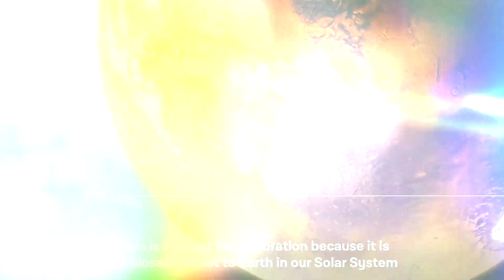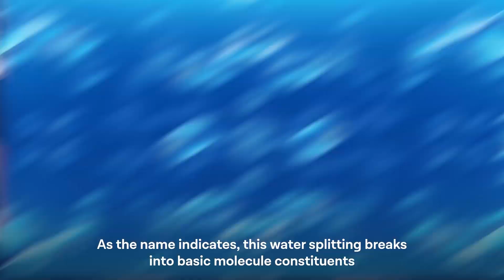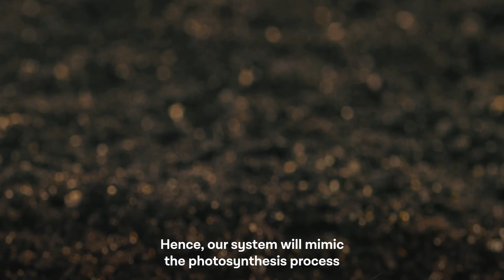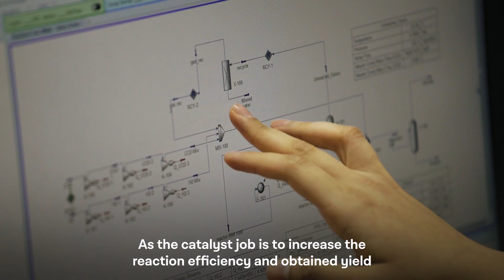Khalifa University - Project ID: 4838 - Design of a Process to Produce Sugar on Mars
Chemical Engineering Students from Khalifa University who designed a process to produce sugars by integrating carbon dioxide and hydrogen on Mars.